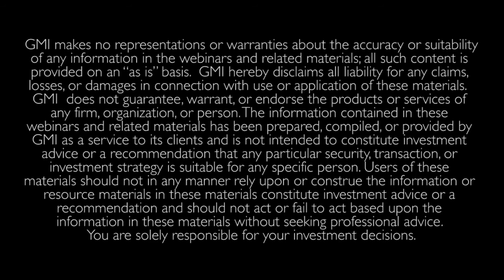Equity Outlook Webinar Recap: Responding to a Rising Risk of Recession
This is a recap of our quarterly Equity Outlook Webinar, which we held on September 22, “Responding to a Rising Risk of Recession” with our panelists, Sam Stovall, Managing Director – U.S. Equity Strategy, Jim Corridore, Director – Equity Research, and moderator, Todd Rosenbluth, Senior Director of ETF and Mutual Fund Research.